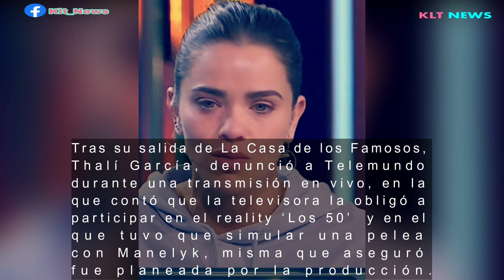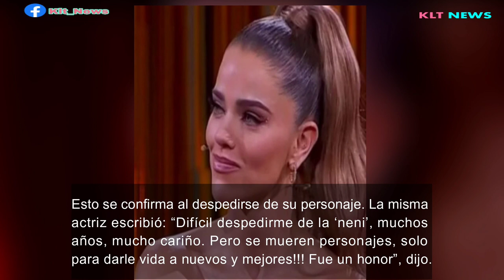¡THALÍ GARCÍA HIZO FUERTES DECLARACIONES EN CONTRA DE TELEVISORA Y LA SACAN DE SERIE Y DE PROYECTOS!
NOTICIAS DE TUS CELEBRIDADES FAVORITAS Y MÁS.